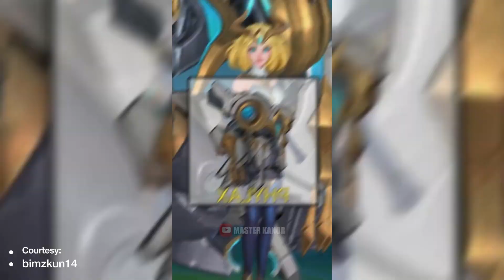TOP 15 BEST TRENDING TIKTOK FREESTYLE MOBILE LEGENDS 2023 | EPISODE 11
🔥 TOP 15 BEST TRENDING TIKTOK FREESTYLE MOBILE LEGENDS 2023 🔥

🎮📱 Get ready to witness the epitome of MLBB TikTok freestyle, hilarious ML TikTok memes, and funny moments that will leave you in stitches! 😂

🌟 ML TIKTOK MEMES FUNNY MOMENTS 🌟

If you're a Mobile Legends enthusiast, you've come to the right place! Join us on this epic journey as we present you with the most viral and rib-tickling ML TikTok memes and funny moments that the community has to offer! 🤣

🎉 ML BEST TIKTOK FREESTYLE EDIT 🎉

Prepare to be amazed by the jaw-dropping ML best TikTok freestyle moments, edited to perfection to create an electrifying experience that you won't find anywhere else! 🤩

💯 9999IQ ML BEST TIKTOK FREESTYLE 💯

Witness the genius of Mobile Legends players as they showcase their 9999 IQ in the best TikTok freestyle moments ever captured! 🧠💥

Laugh, cheer, and be mesmerized by our exclusive ML TikTok compilation, featuring the most creative and entertaining content that MLBB TikTok has to offer! 🎬🤳

Indulge in the world of ML memes on TikTok as we curate the most humorous and relatable content that will resonate with every Mobile Legends player out there! 😆

🚀🔔 Let's make 2023 a year filled with laughter and jaw-dropping moments! 🎉🤩

Skype:
live:.cid.31df6a063f2a71f7

You can show me your support by Commenting,
Liking, Not Skipping Ads, and some more!

Credited To The Owner!